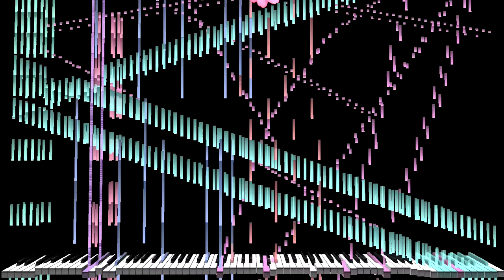Test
midi made by Rinnosuke